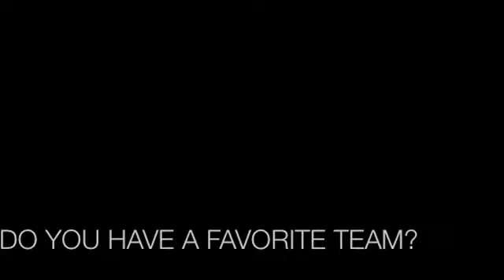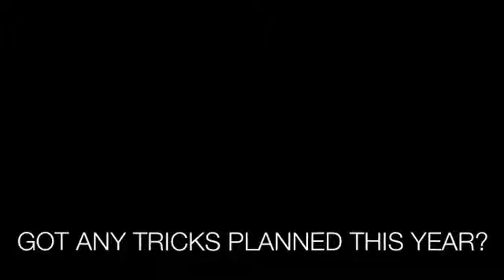popswag skateboards interview with Mike G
Popswag slowly putting the team together, in this interview Mike G explains how he started skateboarding, why he does it and why popswag.